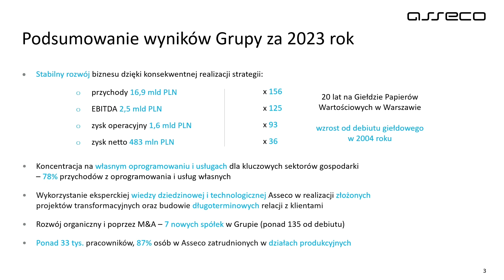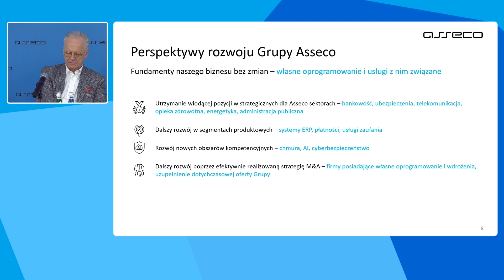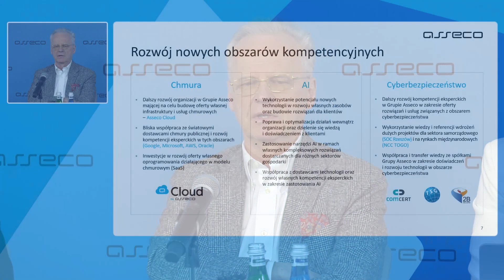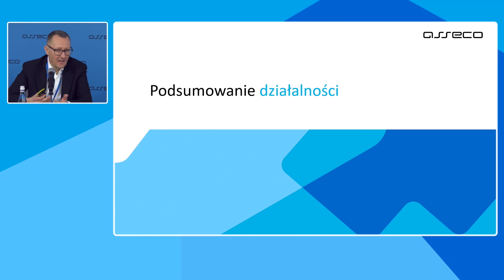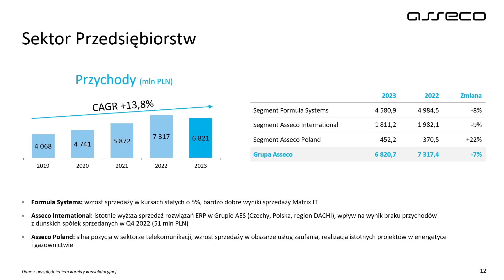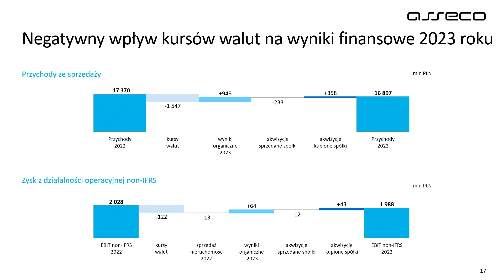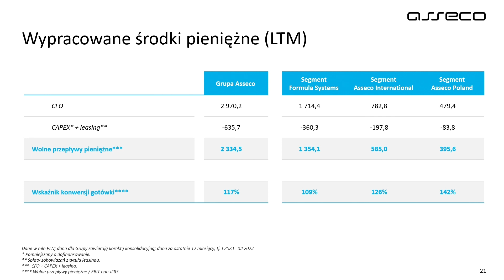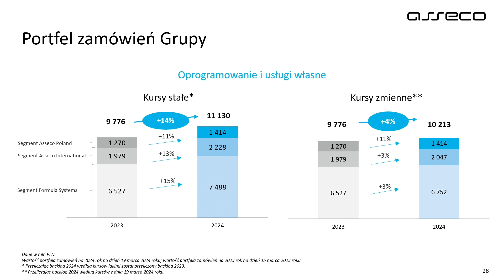Konferencja dotycząca wyników finansowych Grupy Asseco za 2023 rok